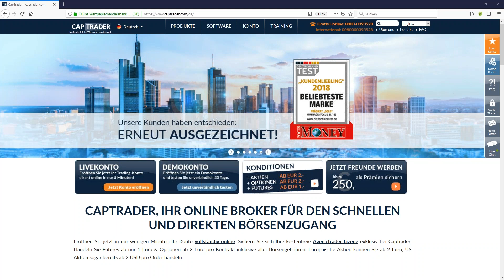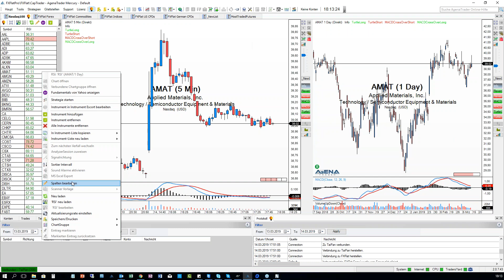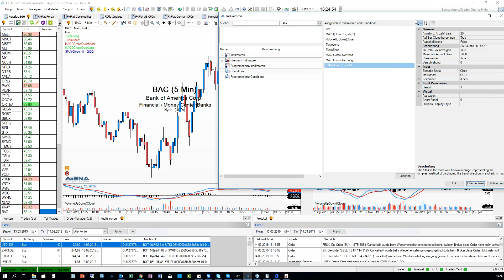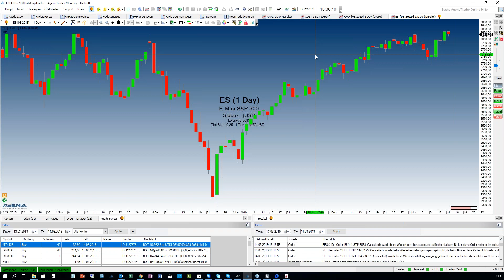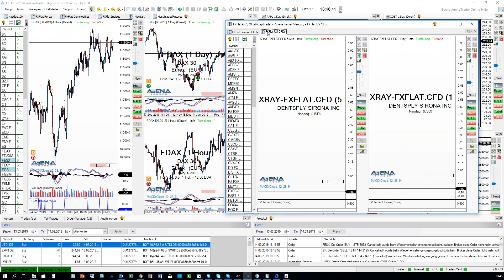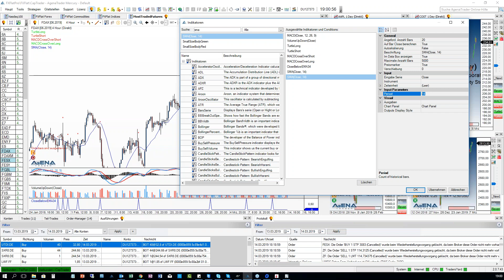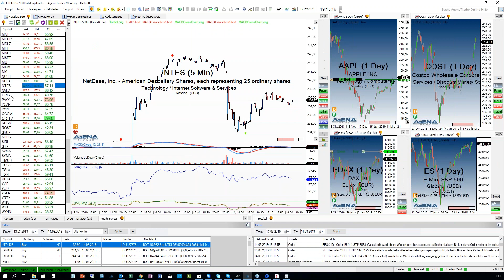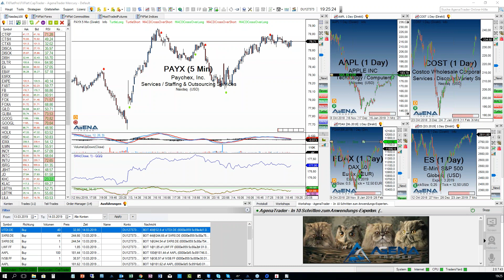Mercury AgenaTrader FAQs CapTrader/FXFlat